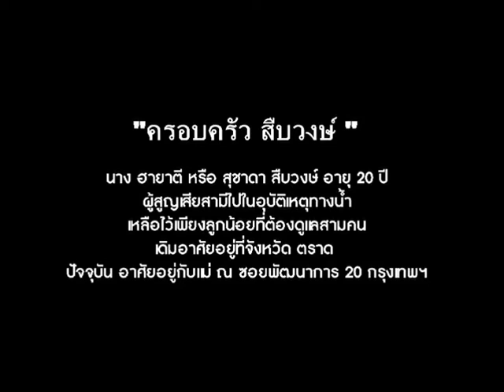สายใยแห่งความอาทร 600311